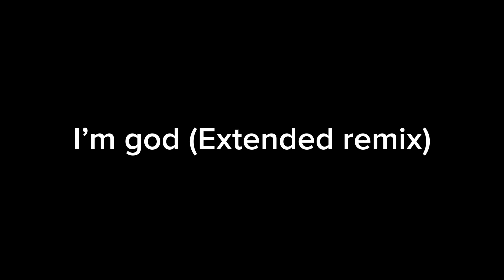I’m god (Extended remix)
Posting on here because I spent one hour trying to put it on Spotify then gave up.